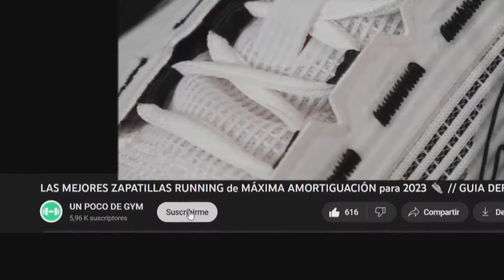✅ TOP 7 MEJORES ZAPATILLAS CROSSFIT 👟 || Nike, Reebok, Under Armour 🤔 | ¿Cual Comprar? 🛒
✅ Análisis de las 7 Mejores y mas Vendidas Zapatillas CROSSFIT del 2023 en Calidad Precio, para entrenamientos casual hasta intensos o extremos.

⚡️ LINKS de COMPRA ⚡️⬇️

🇺🇸 Amazon USA ⬇️
🔹 7. Under Armour TriBase Reign 5
🔹 6. Under Armour Project Rock 5
🔹 5. Nike Zoom Metcon Turbo 2
🔹 4. Reebok Nano X3
🔹 3. Nike Air Zoom SuperRep 3
🔹 2. Nike Metcon 8
🔹 1. New Balance Minimus TR

🛒 OFERTA ESPECIAL

🟢 Envios GRATIS y de forma INMEDIATA con AMAZON PRIME (Pruebalo GRATIS por 30 DIAS)
- Amazon España
- Amazon USA

Escribe una Meta descripcion SEO sobre un top de las mejores zapatillas crossfit que incluya las siguientes palabras, comparativa, analisis, zapatillas running, hombre, mujer, gimnasio, gym, entrenamientos, intensos, extremos, casual, exigentes, calzado, powerlifting

Descubre la comparativa y análisis de las mejores zapatillas Crossfit para hombres y mujeres en nuestro top. Diseñadas para entrenamientos intensos y extremos en el gimnasio o al aire libre. Encuentra el calzado perfecto para tus exigentes y casuales sesiones de powerlifting. ¡Mejora tu rendimiento con el calzado ideal! 💪👟

🟢 LINEAS DE TIEMPO ⬇️

00:00 Intro
00:30 ¿Que considerar al Comprar una Zapatilla para Crossfit?
02:12 Top 7. Under Armour TriBase Reign 5
03:13 Top 6. Under Armour Project Rock 5
03:47 Top 5. Nike Zoom Metcon Turbo 2
04:46 Top 4. Reebok Nano X3
05:26 Top 3. Nike Air Zoom SuperRep 3
06:22 Top 2. Nike Metcon 8
07:09 Top 1. New Balance Minimus TR

⚠️ Problema de derechos de autor: Si cree que su material protegido por derechos de autor se está utilizando en este video sin permiso, contáctenos en para que podamos abordar el problema lo antes posible dentro de las 24 horas.